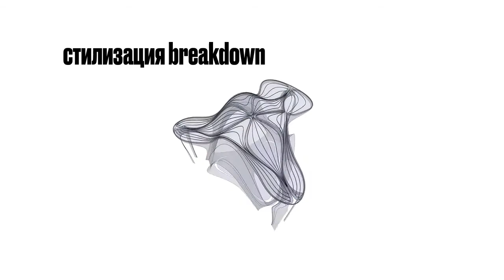video reference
видеопрезентация основных референсов